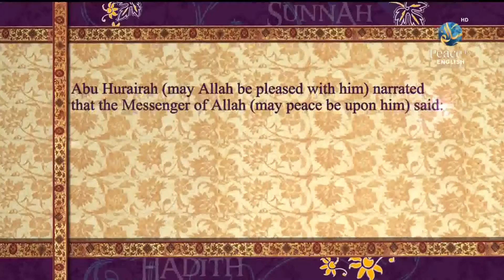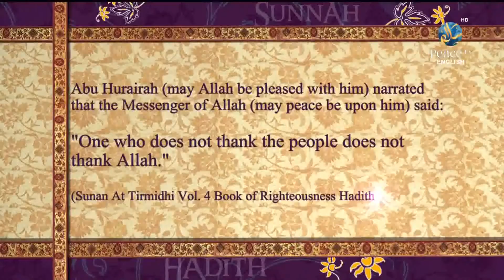Tafseer of Surah Al Kahf, Verse 12-14, Dr. Ahsan Haneef, Part 7